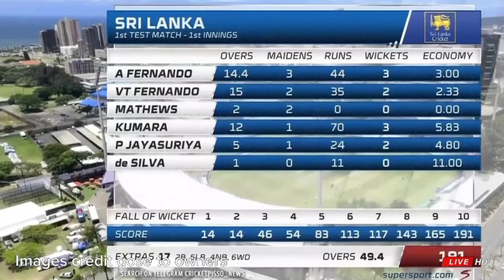අවමන් සහගත ලෙස වාර්තාවන් හිමිකරදෙමින් දින දෙක අවසන් වෙයි Sri Lanka vs South Africa 1st test cricket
Best cricket news Sri Lanka
Sri Lanka vs South Africa 1st test cricket
slc
(Don't send scam emails by Scammers, we will block & Spam.. only consider Sri Lankans Emails..)

👉 චමී ව්ලොග් යූටියුබි නාලිකාව හරහා ශ්‍රී ලංකා ක්‍රිකටි කණ්ඩායම සහාභාගි වන තරගයන්හි තොරතුරු හා ශ්‍රී ලංකා ක්‍රිකටි වලට අදාලව සියලු උණුසුම් නිවැරදි තොරතුරු විස්තරාත්මක ලෙස ඔබ වෙත ගෙන ඒම අපගේ මූලික අරමුණ වේ.
👉එසේම ලෝක ක්‍රිකටි පිටියට අදාලවද උණුසුම් තොරතුරු ඔබ වෙත ගෙන ඒමද අපගේ තවත් අරමුණකි.
🙏ස්තූතියි ගොඩක් ඔයාලා හැමෝටම